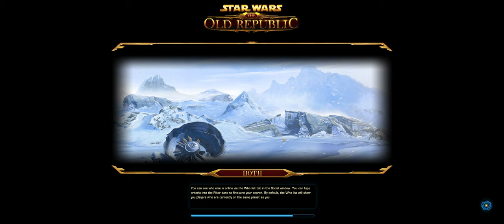This is not the gunship you are looking for.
GSF match in SWTOR, good flying for the most part but got too focused on fire support over B and got to retaking A too late to win the match.   Nice scoreboard line though.